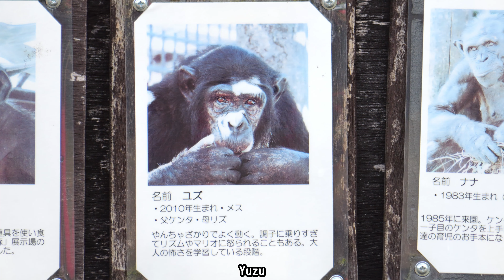デビィとハズキがリズムチームに加わった。（Dibie and Hazuki have joined the Rhythm team.） 宮崎フェニックス自然動物園 チンパンジー 202212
NHK ニュース“動物の福祉“の観点で 全国の動物園などの飼育環境調査へ